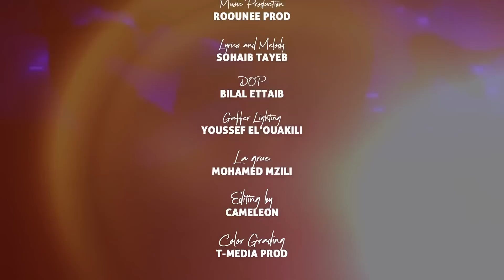SOUHAIB NAPOLI FT.MUSTAPHA ROUAS & ROOUNEÉ PROD | YALI SAYBANI | 2021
Directed by : BILAL ETTAIB

Written & Composed by : SOHAIB TAYEB

Music producer : ROOUNEÉ PROD

Solo music : ROOUNÉE PROD

Mix and Mastering :  ROOUNÉE PROD

Production : SOUHAIB NAPOLI

Idea :

Editing : T-MEDIA

Graphic Designer : BILAL

Photos by : YOUSSEF EL OUAKILI

Digital Distribution:  CD BABY

Official Snapchat : souhaibnapoli